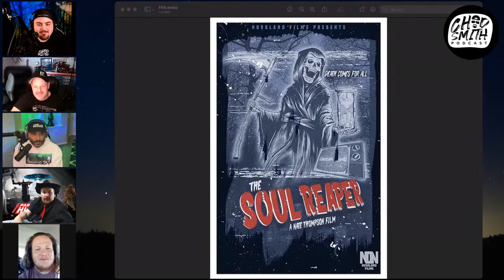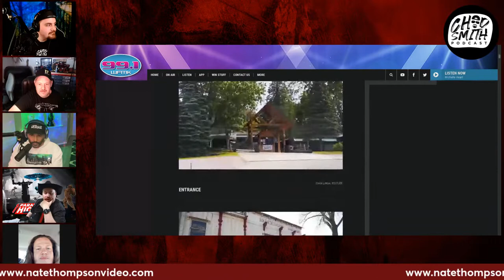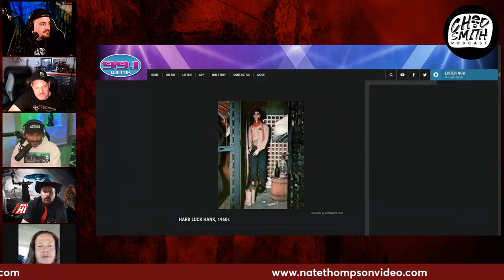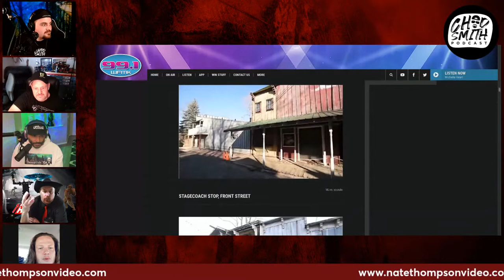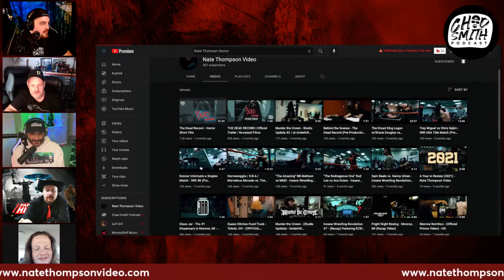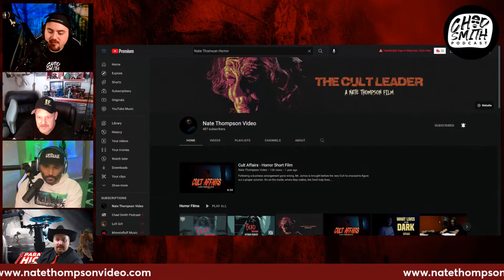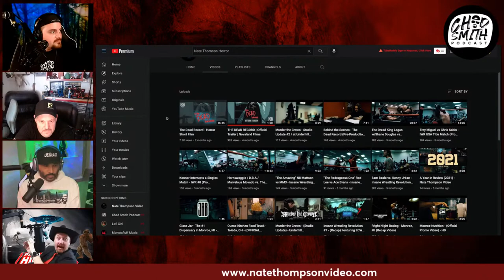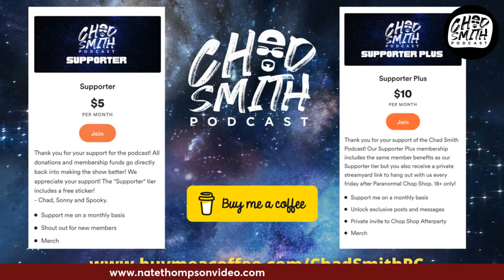Nate Thompson - Horror Film Director - The Dead Record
Nate Thompson is a Horror Film Director, Proud Father, and Horror Town Visionary! He is currently working on building a year round town of horrors in Irish Hills Michigan! He's also working on a new film called "The Soul Reaper" which will be released August 20th 2022! Please check out his work "The Dead Record", "Cult Affairs" and "The Cult Leader"

Michigan's MLive wrote a nice article on Nate and his Horror Town

Join us for our Friday night show over on the Paranormal Chop Shop! Every Friday at Midnight Eastern, 9pm Pacific

Thank you so much for all the support you give to our channels!We love talking to all you guys every show and your participation in the chat is much appreciated!